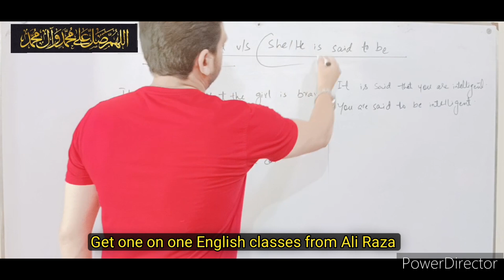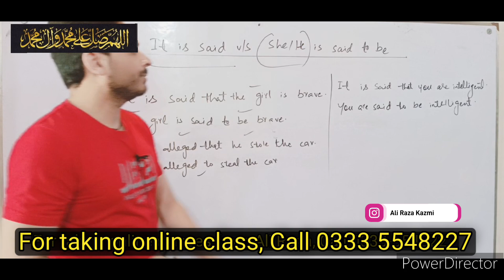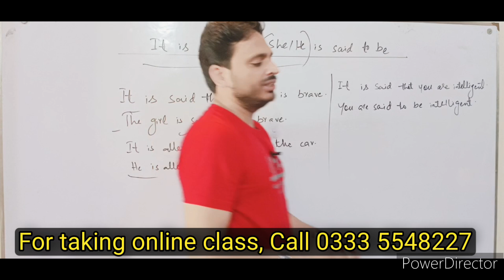It is said vs She is said to be | By Syed Ali Raza Kazmi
For taking online classes from Ali Raza Kazmi, 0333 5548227